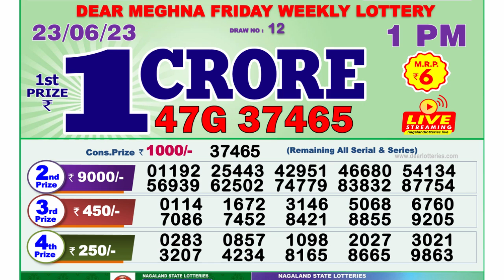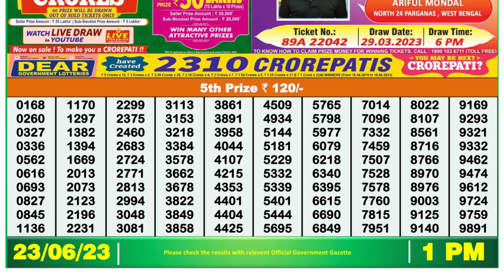🔴Dear Lottery Sambad Live 1pm today 23.06.23 Nagaland State Lottery Result